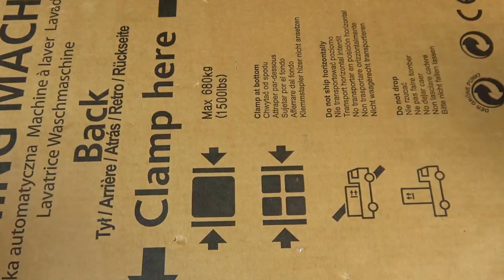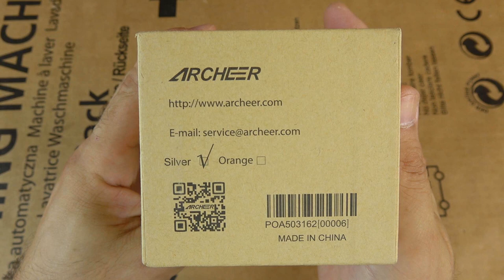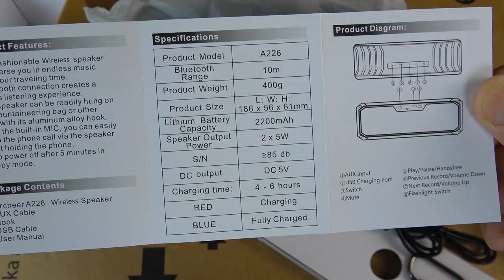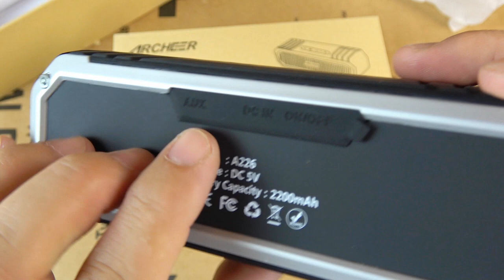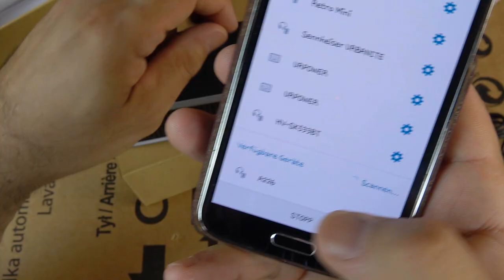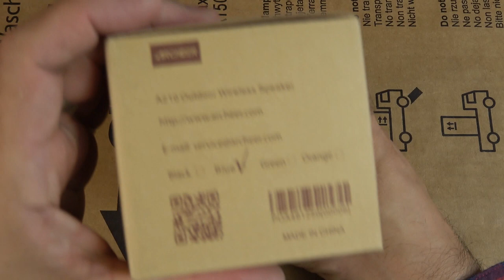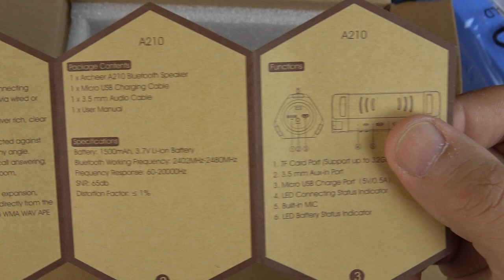Stereo Bluetooth SPEAKER von Archeer (A210 + A226) vorgestellt im Doppelpack (Unboxing/Test)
Amazon Links zu den Bluetooth Speakern:
Archeer Speaker A210 sportlich (Blau)
Archeer Speaker A226 schick Schwarz

Technische Infos:
A210 Sportlicher Speaker:
 IP44 Spritzen und Staub Geschütztes Design :die hohe spritzwassergeschützt hohe stoßfest und staubdicht können. So kann es unter harten Bedingungen (wie im Freien und Dusche) verwendet werden.
Die volle hohe Definition Sound：Weil die doppel 5W erreichen Audio Driver und Passiv-Subwoofer verwenden ，können Sie eine beeindruckende klare Klang und Kraftvolle Bässe genießen.
Eingebauter Lithium Akku - unglaublicher 12 Stunden Akkulaufzeit. Der Lautsprecher kann via USB Kabel geladen werden.
Bluetooth 4.0 Technologie: Ausgestattet mit der neuen Technologie, kompatibel mit allen Bluetooth-Kapazität devices. Speaker verbindet sich automatisch mit dem verwendeten letzten Gerät.
Was Sie erhalten: 1x Archeer A210 wasserdichte drahtlose Lautsprecher，1x Karabinerhacken，1xAudio-Kabel， 1x Micro-USB-Ladekabel，1x Bedienungsanleitung. Archeer der 40 Tage Geld-zurück-Garantie, 18 Monate mühelose Garantie mit rücksichtsvoll Kundenservice.

A226 Schicker Speaker:
Der wasserdichte Archeer A226 Lautsprecher wurde unter erschwerten Bedingungen getestet und erwies sich als staub- und wasserdicht, gemäß IP64. Damit ist der Archeer A226 vielseitig geschützt und kann für die meisten outdoor-Aktivitäten wie Klettern, Radfahren, Wandern, Boot fahren, Camping und vieles mehr genutzt werden.
Dual-5W-Premium-Lautsprecher ermöglichen es dem Archeer A226 einen, selbst auf höchster Lautstärke verzerrungsfreien, vollmundig satten Klang mit kräftigem Bass zu erzeugen.
Die neuste Bluetooth 4.0 Technologie (abwärtskompatibel zu Bluetooth 2.0) ermöglicht eine verlustfreie Audio-Übertragung auf bis zu 10 Meter. Optional können Sie, über einen 3,5mm Klinken-Anschluss, auch herkömmliche Geräte wie CD-Player, MP3/4/5-Player, Smartphones und vieles mehr anschließen.
Der Archeer A226 wird Sie nicht im Stich lassen! Ein großer 2200mAh Li- ion-Akku liefert die doppelte bis dreifache Laufzeit, verglichen mit ähnlichen Produkten.
Auch wenn Sie Ihr Handy als Musik -Player nutzen, wird Sie der Archeer A226 nicht daran hindern Ihre Anrufe zu beantworten. Sie werden per Ansage über einen Anruf benachrichtigt, an Stelle des Telefonklingelns. Wenn Sie sich in der Badewanne entspannen oder ein erfrischendes Bad im Pool nehmen und zu nass sind, um das Telefon zu bedienen, können Sie dank des eingebauten Mikrofons telefonieren, ohne Ihr Handy nass zu machen.

IchPackeAus steht für Unboxings der unterschiedlichen Prdukte, dabei beschränke ich mich in der Regel auch auf einen Ersteindruck.
Auch wenn ich zu vielen Unboxings ein paar Kommentare abgebe, versuche hier und dort nach kleinen Mängeln oder Positivem zu suchen, so solltet Ihr meine Kritiken, oder auch Meinungen bitte nie als Fachmännisch ansehen.
Da fehlt mir einfach der Plan, das können andere besser ;)

Equipment:

Am meisten verwendete Kamera:
Sony HDR-CX730E
sowie mit der
Sony FDR-AX53 Ultra HD

Videos bearbeitet mit Magix Video deLuxe 2016

-Magix Video deLuxe 2016 Premium
-Magix Video deLuxe 2016 Plus
-Magix Video deLuxe 2016 standard